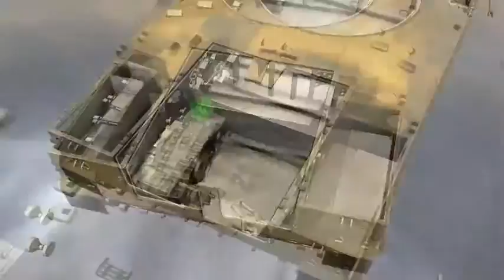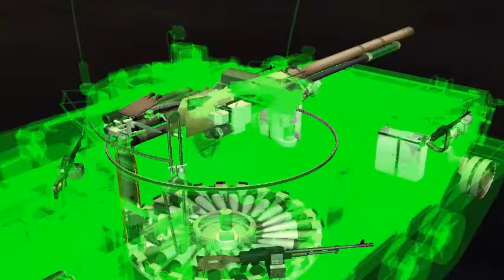სამხედრო ტექნიკა ნაწილი I